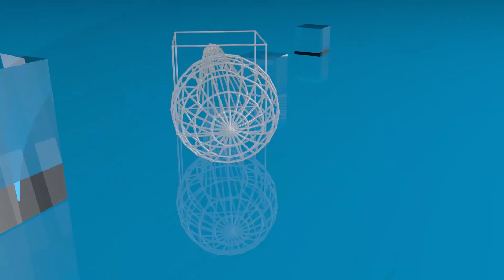Barrage de Boulmiougou : De la fraise, de la betterave et du navet produits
Plusieurs maraichers installés au bord du barrage de Boulmiougou, s’adonnent de plus en plus à la production de la fraise, de la betterave et du navet. Ces fruits peu connus par la population ont de nombreux avantages selon ces maraichers.